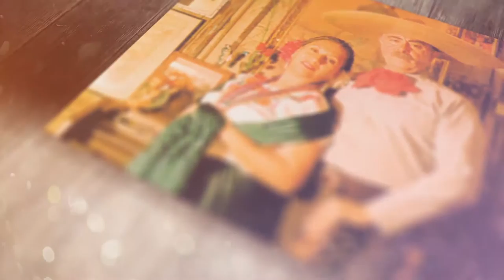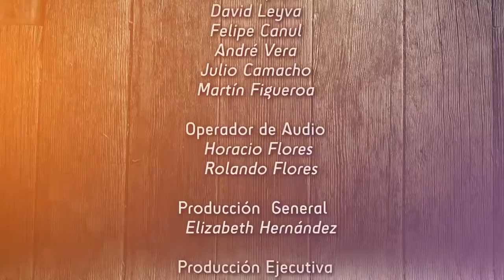Lo que ya no se canta - La Cautela (cap. 03)